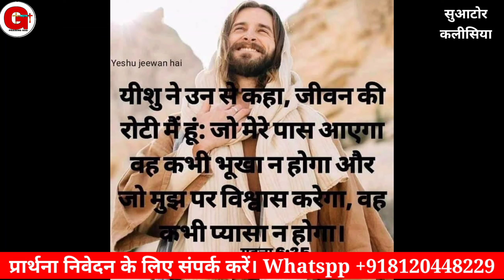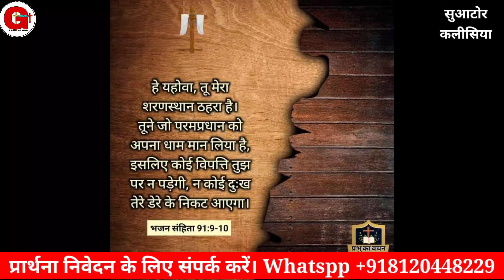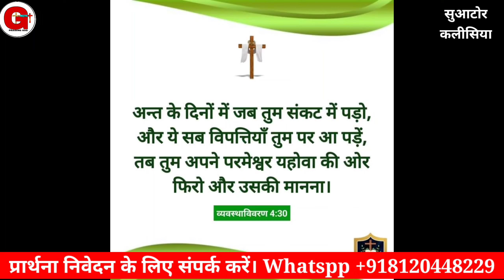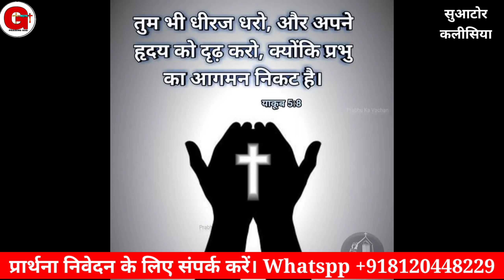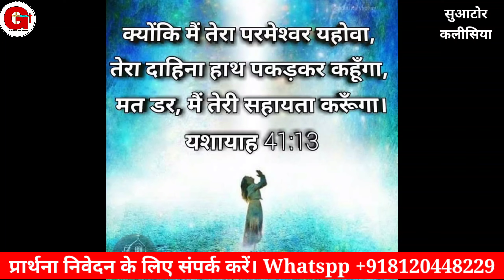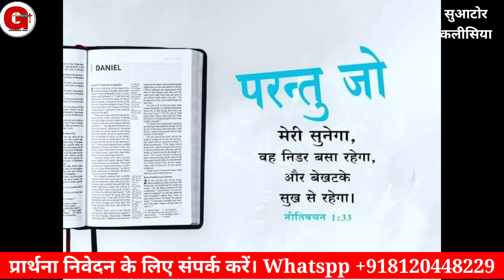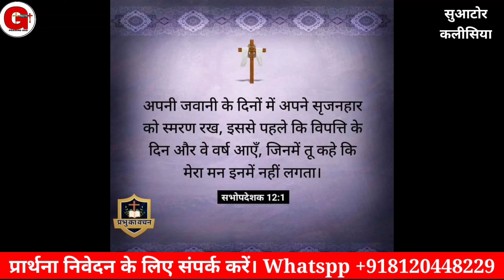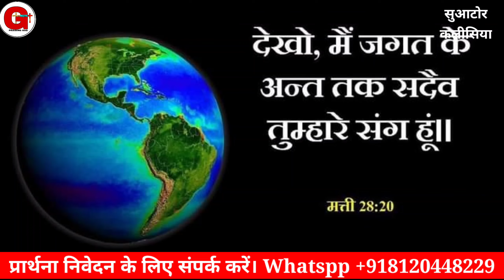चिंता ना कर मैं तुझे उठाकर खड़ा करूँगा | रात की प्रार्थना | Prayer | By Sapna Solanki.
मैं तुझे उठाकर खड़ा करूँगा | रात की प्रार्थना | Prayer | प्रार्थना | By Sapna Solanki || Praising God

Offering For Ministry.
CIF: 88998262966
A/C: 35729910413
IFSC: SBIN0030081
NAME:- RAJKUMAR

Online church

Follow on me
You Tube
मोर्निंग प्रार्थना
Suator kalishiya.
morning prayers.
early morning prayer.